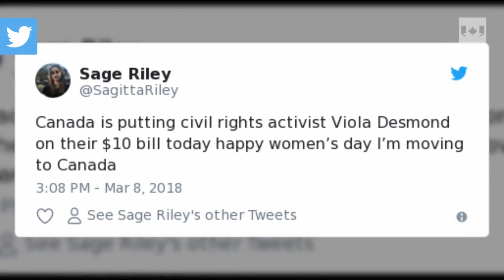Canadian civil rights icon Viola Desmond is officially on the $10 bill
Civil rights icon Viola Desmond is now officially on Canada's $10 bill Desmond is the first black person to appear on Canadian cash bills. (The Canadian Press)